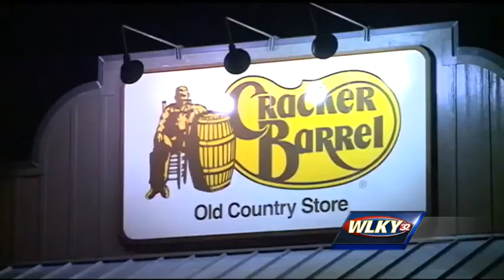Halloween candy intended for children is stolen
Hundreds of dollars worth of candy intended for children was stolen.